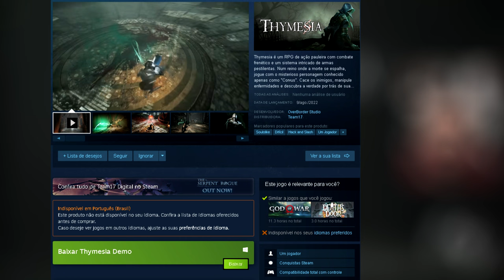ESTE JOGO É INCRÍVEL E VOCÊ PRECISA TESTAR - THYMESIA [DEMO]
Galera, neste vídeo trago meu primeiro contato com o jogo Thymesia, em sua versão de demonstração para PC.
O jogo conta dobre um reino outrora próspero no poder da alquimia que entra em uma era de calamidade. Após descobrirem o preço que a arte alquímica cobra, uma tentativa de vedar seu uso saiu ainda mais caro. Em poucos dias, o reino se viu mergulhado em caos, e as ruas ficaram infestadas de monstros.
A chave para compreender tudo que ocorreu está nas mãos de Corvus, mas ele não se lembra de nada. A verdade só pode ser encontrada em suas memórias, porém, sempre que ele tenta recordar, acaba se deparando com ainda mais segredos.

- Jogue comigo
- Emotes únicos
- Grupo exclusivo no WPP e muito mais!!!

Temos um Grupo de Ofertas no Telegram!

AGRADECIMENTOS
Kallil Augusto